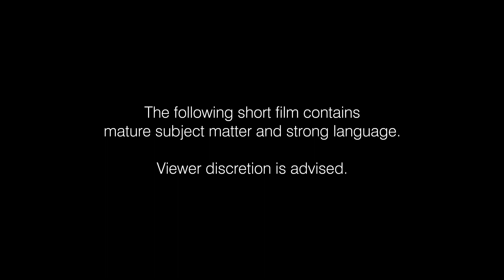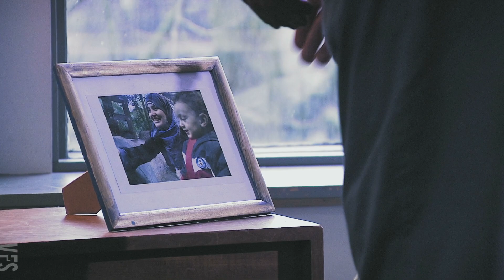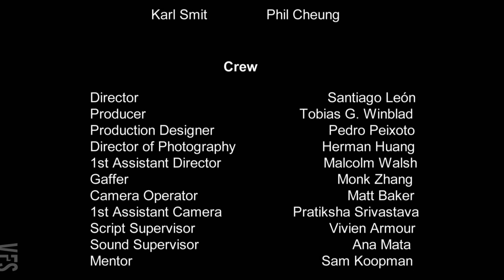Landed: Pilot Episode - Vancouver Film School (VFS)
Created by Vancouver Film School students through the VFS Film Production program:

Director: Santiago Leon
Producer: Tobias G. Winblad
Director of Photography: Herman Huang
Writer: Karl Smit and Phil Cheung
Production Designer: Pedro Peixoto
Editor: Matt Baker, Ahmed Khalil, and Andre Touchette
Assistant Director: Malcolm Walsh
Camera Operator: Matt Baker
Assistant Camera: Pratiksha Srivastava
Sound Mixer: Jason Ng and Andrew McDermid
Grip/Gaffer: Monk Zhang
Hair and Make-up Artist: Jennifer Holmes, Norma Grams, and Christy Lee

Cast: Monjinder Sangha, Matthew Taylor, Vinny Sihra, Avi Sidhu, Avital Ludwig, Romuald Hivert, Jess Mettam, Chris West, Tobias Winblad, Vivien Armour, Heba Rushdan, Adam Khalil